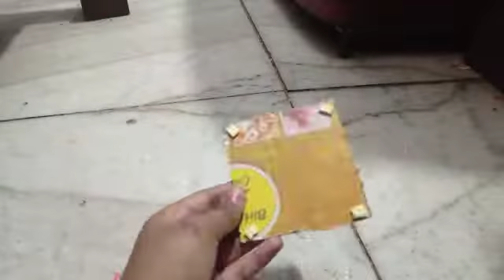making easy cinderella puzzal